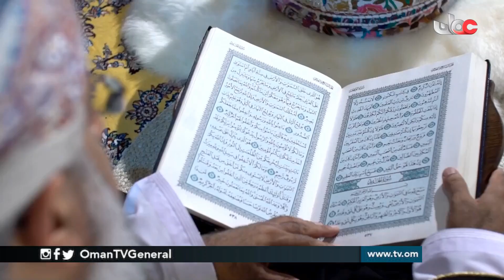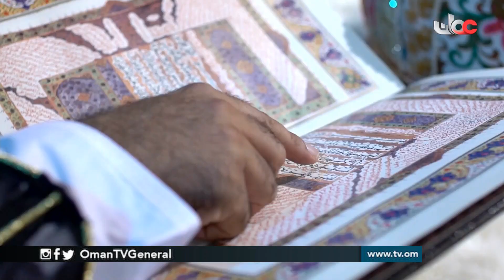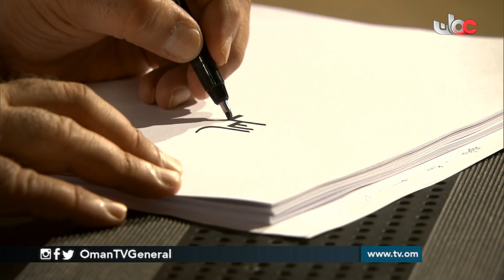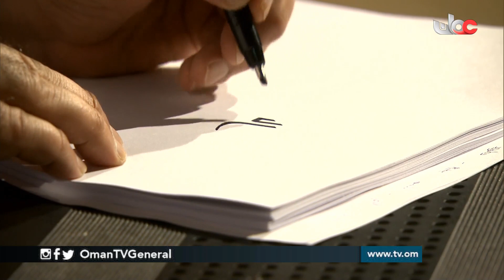رسم_التنزيل | الجمعة 11 رمضان 1440 هـ